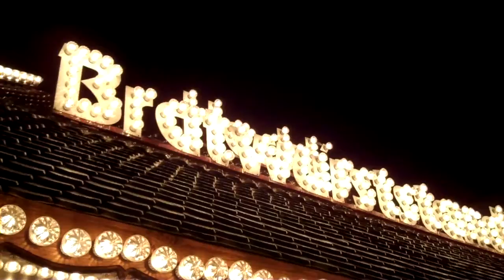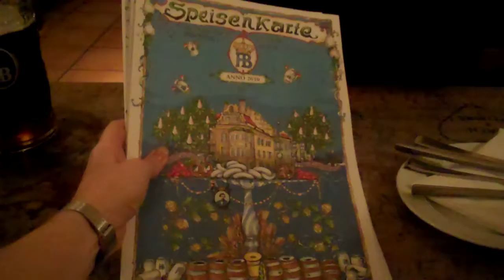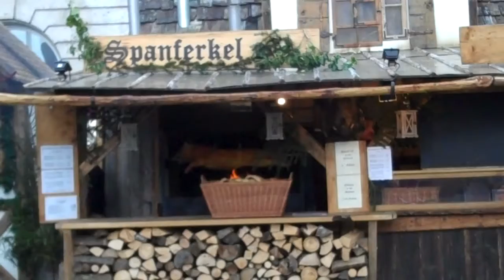2010 December - Munich HoneyMoon